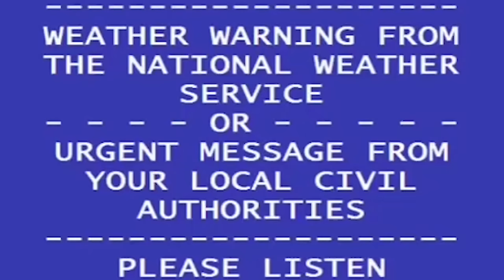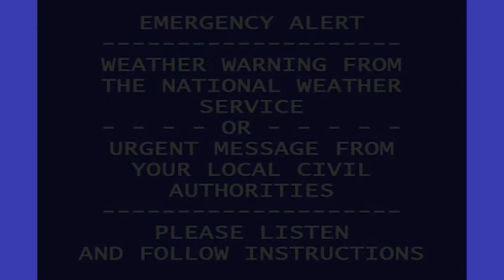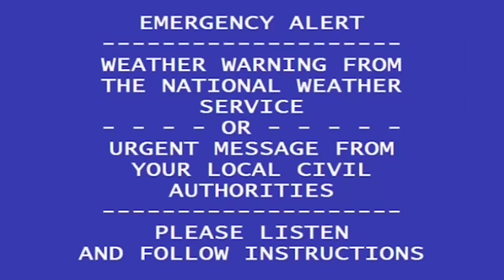"EMERGENCY ALERT" Creepypasta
This is an emergency alert creepypasta series from the nosleep subreddit, this scary story series contains 7 parts.
Make sure to support the author (TheCrystalGem) and check out the original story on nosleep!